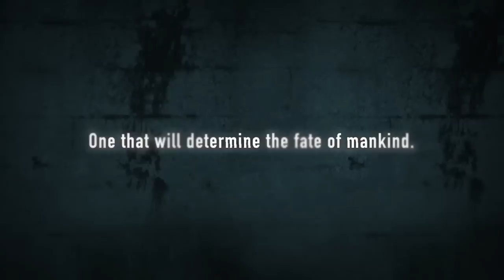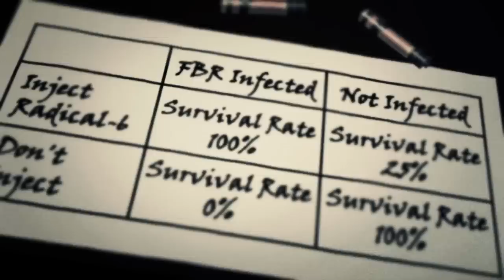Zero Escape: Zero Time Dilemma - Launch Trailer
Series mastermind Kotaro Uchikoshi has pulled out all the stops to deliver the most compelling and mind shredding gaming experience ever seen on a handheld platform. Choice is your only method of salvation and your only means of escape. How much of your humanity will you sacrifice to earn your freedom?